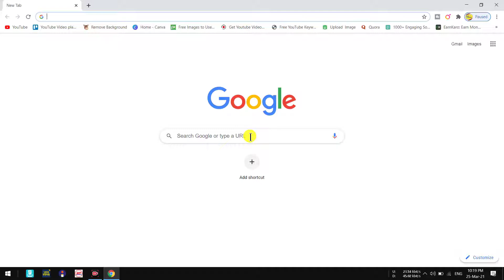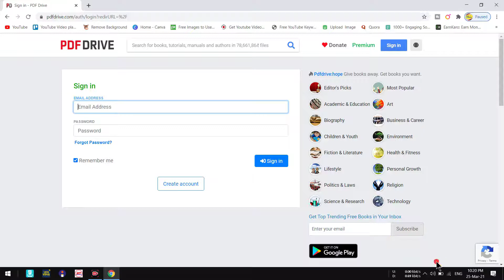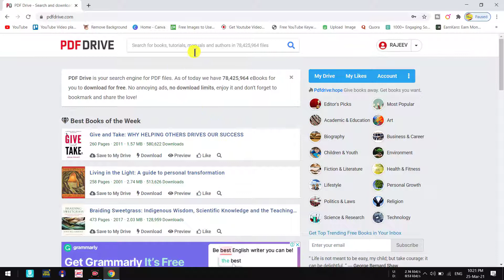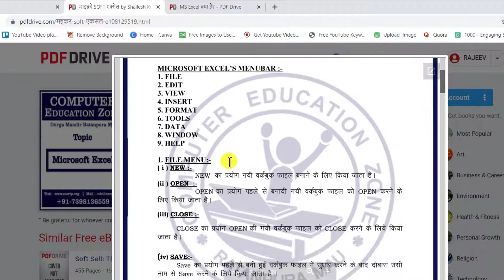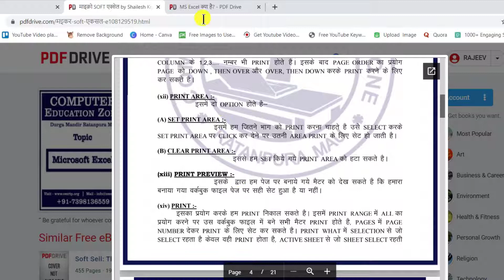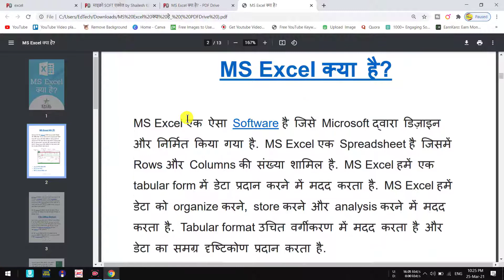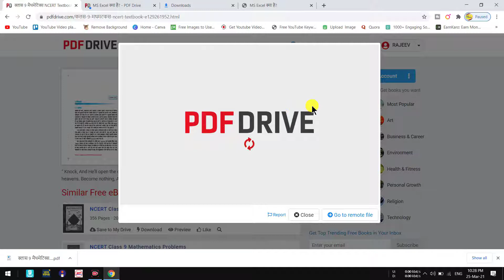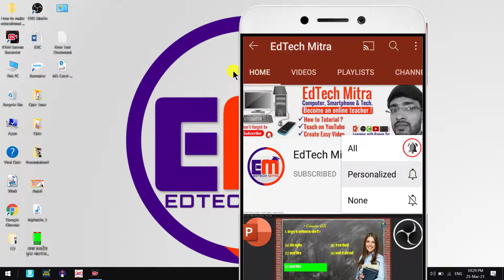Download PDF Notes and Book | How to Download Free Study Material PDF Books And Notes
Hey guys! Today I’m going to show you  How to Download Free Study Material PDF Books And Notes.
download any book for free pdf
google drive pdf books
pdf drive net Hindi
free ebooks
pdf search engine
pdf books world
Playlist for learning more  :
1st. How to make educational videos on a laptop in Hindi | EdTech Mitra
2nd. How to make a youtube channel and upload videos and earn money | Edtech Mitra
3rd. Youtube tutorial for teachers | EdTech Mitra
4th: Windows 10 tips and tricks for beginners| EdTech Mitra
6th Some Basic Internet or Website Guides.

About This Channel:
Hi! I’m Rajeev Kumar Sah. On my YouTube channel, you will find all about Teach on YouTube Tutorials step by step in Hindi. I love sharing how to start an education YouTube channel. How to teach online. YouTube advise, and much more. with you guys as I experience them myself.

EdTech Mitra helps institutes, corporate, and individuals to implement e-learning solutions to achieve their goals.
Vision: Inspire and help everyone to become a successful teacher of the digital age.
Mission: Create products, services, and training material for teachers to create quality educational content. This will help students to achieve their goals and we will make a better world.
Values: We strive to provide effective eLearning solutions for organizational growth and student's better future.

how to use pdf notes, download pdf notes,pdf download,pdf file download,pdf free download,pdf download free,pdf books,Download Free Study Material PDF Books And Magazines form Telegram,download pdf notes,how to study from pdf notes,best pdf reader for ncert books,Paramedical course ke pdf or notes, important gk question for ssc mts exam,ssc mts study material in pdf by way to success